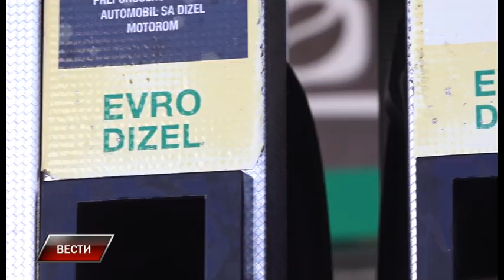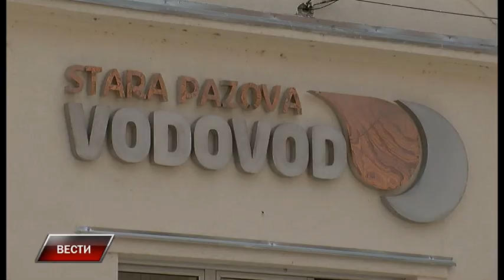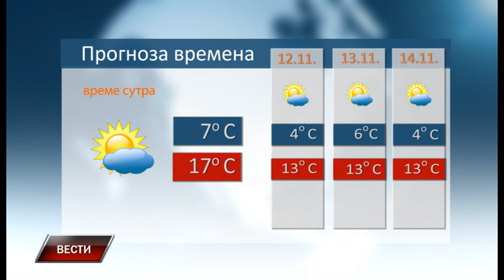Vesti 10 11 2022